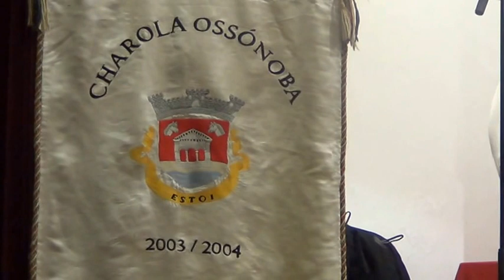CHAROLA OSSONOBA ESTOI (Entrada)